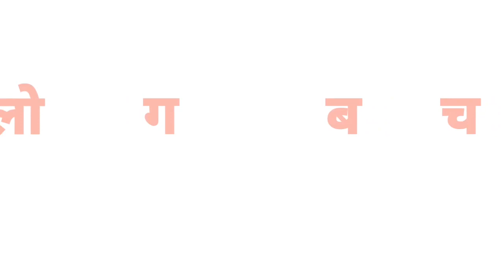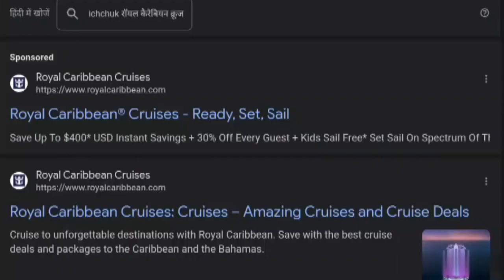Aa gaya Titanic jahaj ka Bap || The father of titanic